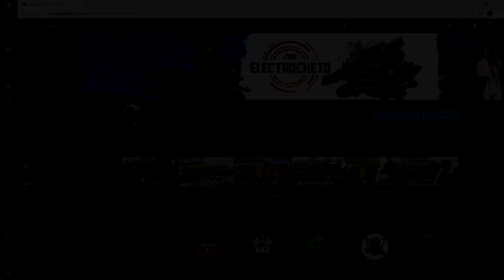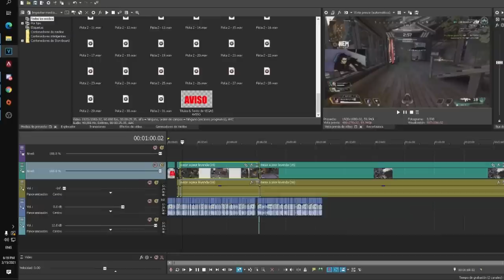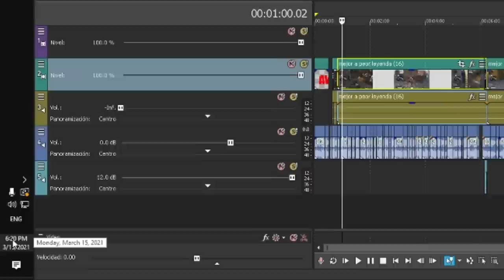TIPOS DE JUGADORES EN APEX LEGENDS!! ElectroCHETO